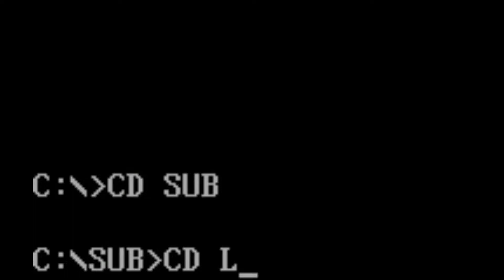DOOM Eternal part 9 What just happend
DOOM Eternal well that was fun. Found stuff killed stuff the AgeOfChange way... Can somebody tell my why gravity stoped being a thing for a while? Towards the end of the video.